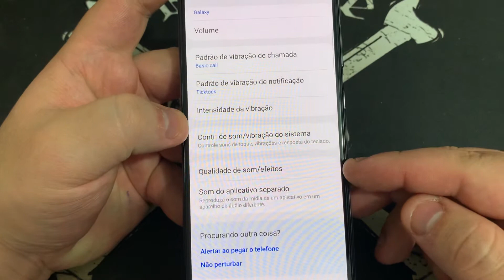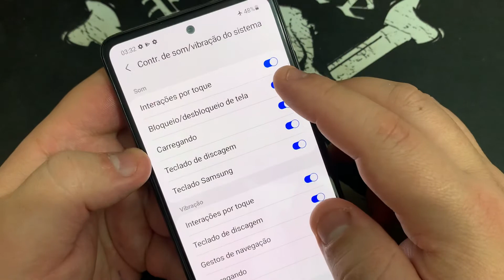Como Ativar e Desativa o Som de Bloqueio de Tela no Samsung Galaxy A52 A525F | Android 11 | Sem PC